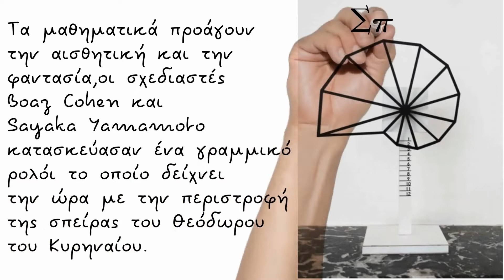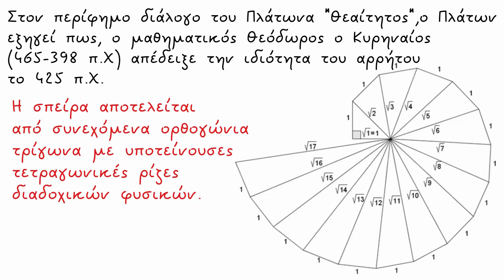Ένα ρολόι με την σπείρα του Θεόδωρου του Κυρηναίου